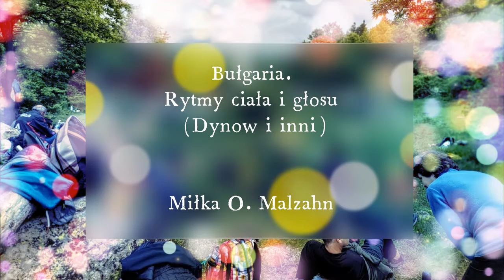Miłka Malzahn: Bułgaria - rytmy ciała i głosu. Petyr Dynow i inni.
Bułgaria ma swoje rytmy ciała i głosu. Inspiracją jest Petyr Dynow, ale i inni.

Mam do dyspozycji  powietrze i struny głosowe i dlatego gadam, ile wlezie.  Mam do dyspozycji ciało, ten instrument odlotowy. My ludzie, możemy traktować ciało jako instrument nie tylko muzyczny. Ciało – możemy traktować jako scenografię do treści (jak w rozmowie, tzw. mowa ciała etc), ciało  w gestach wiele mówiących, ciało w ruchu, który ma znaczenie symboliczne, jest rodzajem komunikatu, albo po prostu ciało narzędzie do wprowadzania spokoju i harmonii w środku i na zewnątrz (jeśli założymy , że na zewnątrz nie jest wynikiem tego co w środku… ale to inna bajka)

Ciało ciało ciało...     zawiodło nie do Bułgarii, żeby tańczyć paneurytmię, w zasadzie zestaw ćwiczeń do muzyki na żywo opracowany po 1900 roku przez filozofa, myśliciela i muzyka – Petyra Dynowa.
          Tańczyłam a jakże, zbyt krótko, żeby poczuć totalne zharmonizowanie, ale wystarczająco, żeby czuć się dobrze, lekko i swobodnie w tym ruchu.
         Natomiast to na co chcę zwrócić uwagę to fakt, że w XIX filozofowie  - teozofowie postawili na ruch. Przypominam, że w starożytności nauczanie filozofii tez odbywało się w uchu. No, naprawdę , nie  jest to przypadek, nie jest to filozoficzna fantazja.  Taniec, ćwiczenie to filozoficzna konieczność.
               Przypomnienie dla ciekawskich: od 1911 roku można tańczyć [niem. Eurythmie z gr. piękny ruch] – antropozoficzną sztuka ruchu, której zasady ( tu  techniki wykonawczej, jak i struktury dzieła scenicznego)  nakreślił  twórca antropozofii Rudolf Steiner (1861 – 1925).
                 Jurij Iwanowicz Gurdżijew,  spędził większość swoich młodych lat, wędrując po Wschodzie w poszukiwaniu mądrości starożytnych religii. Należał do grupy ludzi nazywających się "Wspólnotą Poszukiwaczy Prawdy"; uważali oni, że kiedyś istniała jedna religia, a później podzieliła się i można ją znaleźć w różnych krajach Wschodu. W kresie międzywojennym opracował system dość skomplikowanych tańców, które uważał, za zasadniczą częścią nauki. Wedlu niego człowiekdziała poprzez trzy ośrodki: intelektualny, który myśli i planuje; emocjonalny, odczuwający ból i przyjemność oraz fizyczno-instynktowny, będący twórczym ruchem. W każdym człowieku dominuje jeden z tych ośrodków. Tańce miały na celu odkrycie tych ośrodków i wyrażenie całej filozofii Gurdżijewa poprzez ruch.
                No i najprostsza, łącząca a z cyklem natury, przypominające ludowe słowiańskie tańce w kręgu – Panewrymia Dynowa. Zawsze tańczona do muzyki granej na żywo, będąca trochę pilatesem, trochę naszym polonezem i zdecydowanie – niepotrzebująca gimnastycznych talentów. O słońcu, jako głównym źródle energii i inspiracji, śpiewa się prawie w każdym utworze towarzyszącym ćwiczeniom. Petyr Dynow podkreślał, że paneurytmia przynosi korzyść zdrowiu tylko
wtedy, gdy tańczy się płynnie, zgodnie z wewnętrznym rytmem, zachowując właściwą kolejność figur.

Starałam się, naprawdę.

                  Mam do dyspozycji  powietrze i struny głosowe i Mam do dyspozycji ciało, ten instrument odlotowy.

A ty masz do dyspozycji to samo. Tylko trochę inaczej…